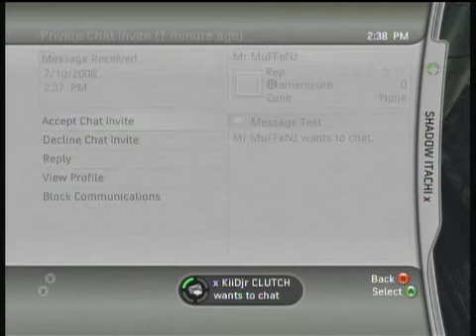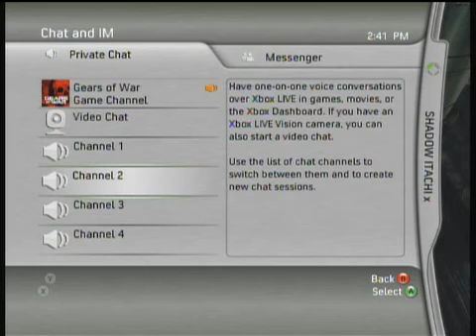BiZz 1 KillaZ VS. {ctu}akatsuki false report